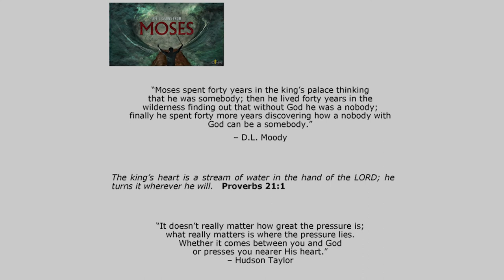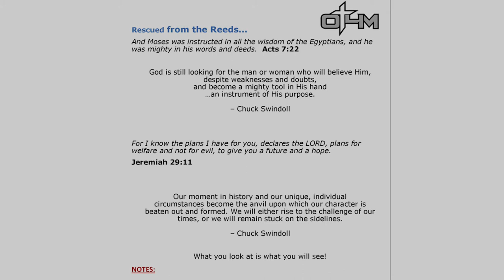God's Got a Plan - Exodus 2 | Life of Moses Bible Study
Does God got a plan is a question that has rattled around in the hearts and minds of people for thousands of years!

As we kick-off our study of the Life of Moses, we begin in Exodus and see that it has been about 400 years from the end of Genesis to Exodus 1. The stage is now set for God to go to work on behalf of the Hebrew people. God had a plan, and He was at work in Moses’ life from the very moment of his conception.

Moses’ birth takes place under some of the most adverse circumstance you could ever imagine. The king of Egypt, Pharaoh, had just decreed an edict that would have every male Hebrew baby born be immediately put to death. It was Pharaoh’s way of diminishing the threat he felt from the Hebrew slaves who had grown from a mere 70 people to now well over 2 million.

Despite the existing crisis and all the uncertainty, God’s plan was being worked out. As always, when God is about to work, He looks for a person to work through. Little did Moses realize that he would be that man!

In our first message in our Life of Moses Bible study, we look at difficult situation that Moses was born into and then first 40-years of his life. And what is revealed is God’s Plan unfolding in and through Moses.

God’s sovereign hand was at work in every situation Moses faced even through Moses himself could not see it in real time. And the same could be said for you and me… which is the purpose of our study of the Life of Moses.

Key Bible Verses and Other Resources:
• Exodus 2 verse 1-10
• Proverbs 21 verse 1
• Acts 7 verse 22
• Jeremiah 29 verse 11

“Moses spent forty years in the king’s palace thinking that he was somebody; then he lived forty years in the wilderness finding out that without God he was a nobody; finally he spent forty more years discovering how a nobody with God can be a somebody.” – D.L. Moody

God’s Got a Plan is the first message in our Life of Moses Bible study series. This message was filmed in Alpharetta Georgia with Hutch Matteson leading the discussion. And you can find all the messages in Life of Moses Bible Study Series

1️⃣ Bible Study Video Library with over 150 men’s group Bible study messages and message series.
2️⃣ Men’s group discussion questions and supporting key Bible verses for each message.
3️⃣ Group leader message preparation guide and facilitators guide for leading group discussion.
4️⃣ Independent study guide for each message with Bible verses.
5️⃣ Message preview content which can serve as a newsletter to introduce the message topic to men’s group members.